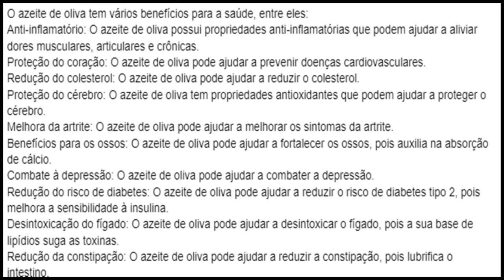Simpatias e ervas com Pai Joaquim. Parte 2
Neste vídeo especial, o amado Pai Joaquim de Angola, um dos mais respeitados guias espirituais da Umbanda, nos revela os segredos das ervas e suas poderosas propriedades curativas.
Você aprenderá sobre simpatias eficazes para tratar diversos problemas de saúde, como:
Parar de beber: Descubra como se ajudar a superar a dependência do álcool e encontrar um novo caminho.
Enxaqueca: Alivie as dores de cabeça intensas e recupere sua qualidade de vida.
Ácido úrico: Conheça as ervas que auxiliam no tratamento e controle dos níveis de ácido úrico no organismo.
Problemas estomacais: Melhore a sua digestão e alivie os desconfortos causados por problemas estomacais.
Auxílio no tratamento do câncer: Entenda como as ervas podem complementar o tratamento convencional e fortalecer o organismo.
Luas e crescimento profissional: Aproveite as energias das fases da lua para impulsionar sua carreira e alcançar seus objetivos.
Azeite de oliva: Descubra os benefícios do azeite de oliva para a saúde.
Depressão: Conheça as ervas que podem te ajudar a combater a depressão e recuperar a alegria de viver.
Pai Joaquim de Angola também compartilhará seus conhecimentos sobre a importância das simpatias e como elas podem ser utilizadas para promover o bem-estar físico, mental e espiritual.
Não perca essa oportunidade de aprender mais sobre os poderes das ervas e como utilizá-las em seu dia a dia.
🌻Ajude a manter este trabalho:
☎️CONECTE-SE COM O SACERDOTE JOÃO HENRIQUE:
☎️CONECTE-SE COM O SACERDOTE FERNANDO PARADA:
✅ HASHTAGS DO CANAL
🔴 TERAPIAS OFERECIDAS.
WhatsApp de atendimento: 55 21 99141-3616
Mesa Radiônica
Mesa Vibracional